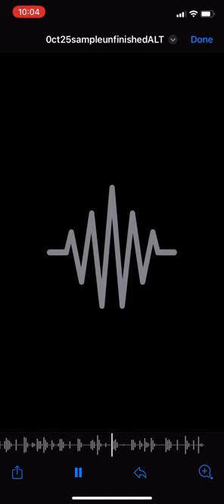CRIME SCENE LOUIE - “Maddie Coffman Pimp Slaps Jarryl Owens, Chosen Won & CWG….On The Regular”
Artist: CRIME SCENE LOUIE
Track Title: “Maddie Coffman Pimp Slaps Jarryl Owens, Chosen Won & CWG On The Regular”
Produced: 1/24/23
Album: TBD

Lakeside Murder x Crime Scene Louie - “I Also Know That God Pulled Up” [2023] Loop 4 Backing Track

FLYGOD (2016)
Mixtapes Edit
Extendos (2016)
EPs Edit
There's God and There's FLYGOD, Praise Both (2016)
Collaborations Edit
References